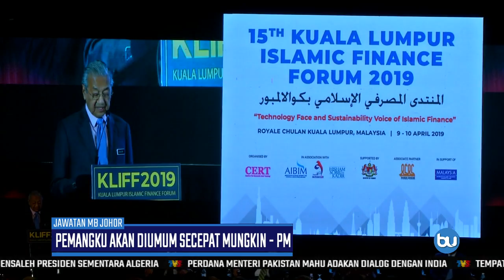MB JOHOR | Pemangku Akan Diumum Secepat Mungkin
Kerajaan masih lagi meneliti beberapa nama untuk dilantik sebagai pemangku Menteri Besar Johor.